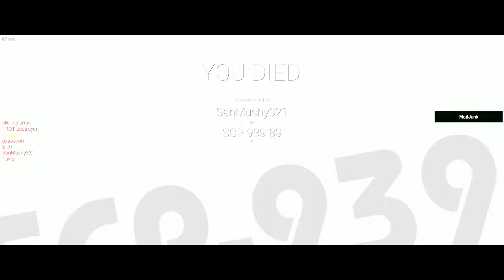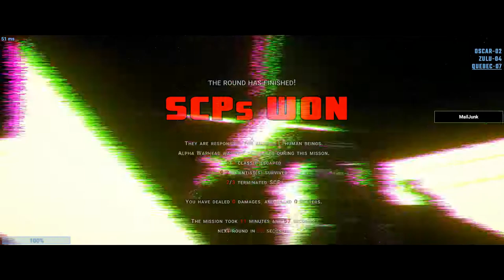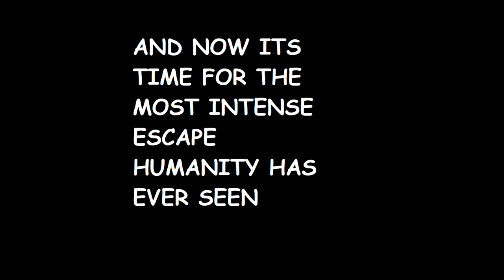Scp Secret lab random moments #10 epic gamer moments